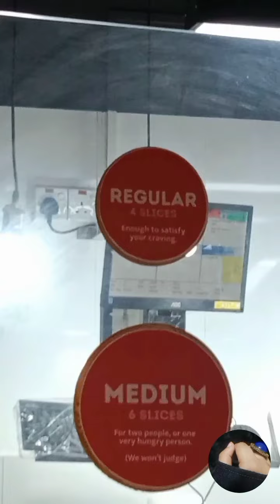Domino's New Branch || Making of Domino's pizza 🍕||🇱🇰colombo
New Branch Now in Mattakuliya Colombo-15Sri Lanka 🇱🇰